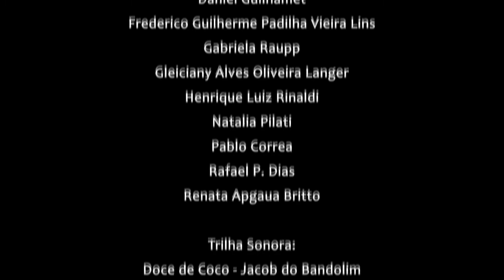Deste lado de cá - Curta FAÇA